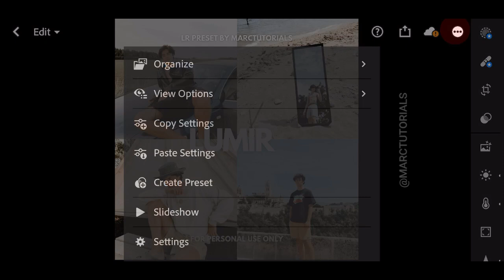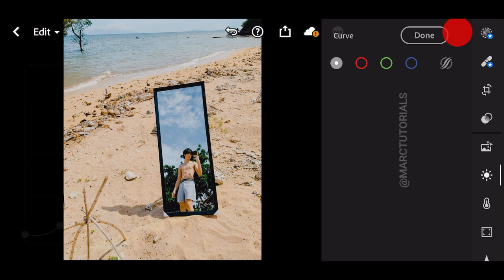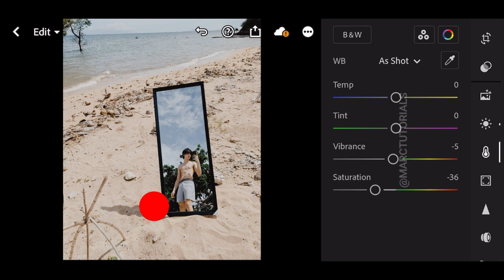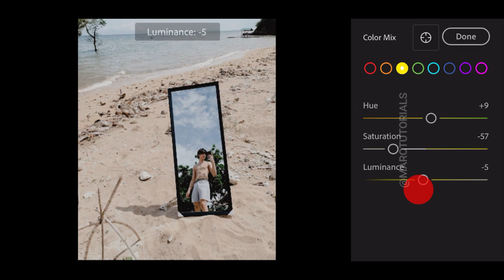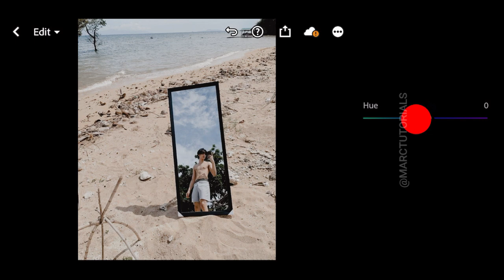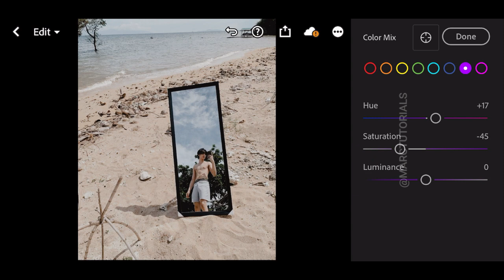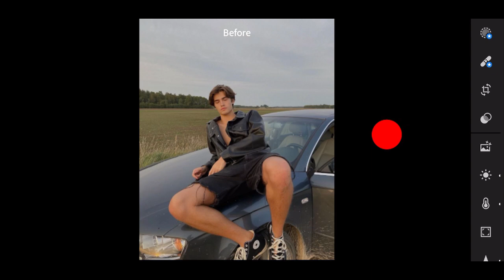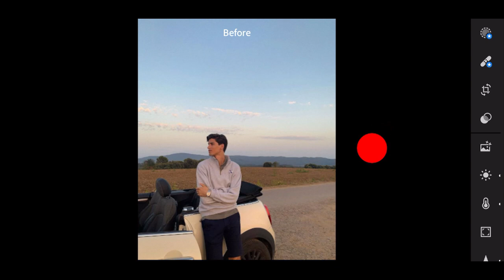Lumir Preset - Lightroom Mobile Aesthetic White Beige Preset Free Dng | Film Tones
THREE WAYS TO GET THIS FILTER / LIGHTROOM PRESET:

1. You can follow the editing steps on the video (Edit manually).
2. You can download the Lightroom Preset which is available in DNG format (Android & iOS), but you need a password to access the Lightroom Preset download page; follow the rules below to find out information about how to get the password.
3. Or you can save your time by sending me an email to purchase this Lightroom Preset.

FAQS